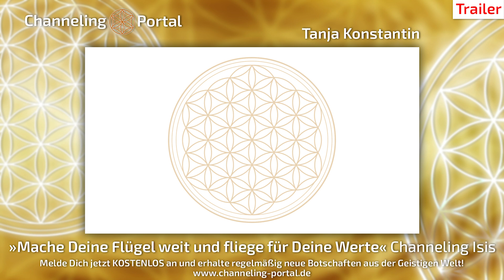Mache Deine Flügel auf & fliege für Deine Werte | Channeling von Isis - Tanja Konstantin - Trailer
Den vollständigen Beitrag von Tanja Konstantin kannst Du Dir als Mitglied im Channeling Portal anschauen.

Limitierte Gruppe.. noch wenig freie Plätze, Teilzahlung möglich

🙏Mit der Mitgliedschaft im Channeling Portal unterstützt Du auch unsere Arbeit und ermöglichst weitere Projekte & Events!

►Komm in unsere Chat-Gruppe und tausche Dich in der Community aus!

▬▬ KOSTENLOSER NEWSLETTER ▬▬
Trage Dich jetzt in den kostenlosen Channeling Kongress & Portal Newsletter ein! Dich erwarten wöchentlich neue Botschaften aus der Geistigen Welt, empfangen von über 60 wundervollen Referenten! Freue Dich auf Channelings, Meditationen, Vorträge, Interviews & LIVESTREAMS. Außerdem bist Du beim jährlich stattfindenden Online Channeling Kongress mit dabei!

▬▬ CHANNELING PORTAL ▬▬▬▬▬▬▬
Du möchtest Dir alle Beiträge der bisherigen & zukünftigen Online Channeling Kongresse & die vielen Channelings, Meditationen, Vorträge & Interviews zwischen den Kongressen sichern und runterladen? Dann ist die Mitgliedschaft im Channeling Portal genau das richtige für Dich! Du hast damit Zugriff auf den Mitgliederbereich mit aktuell über 200 Beiträgen von über 60 Referenten. Und es werden wöchentlich mehr!

▬▬ CHANNELING KONGRESSE ▬▬▬▬
►Online Channeling Kongress 2021 verpasst?

►Online Channeling Kongress 2020 verpasst?

❗️Wenn Du Mitglied im Channeling Portal bist, brauchst Du die Kongress-Pakete nicht mehr kaufen, da Du mit der Mitgliedschaft auch Zugriff auf alle bisherigen & zukünftigen Online Channeling Kongress-Beiträge hast!